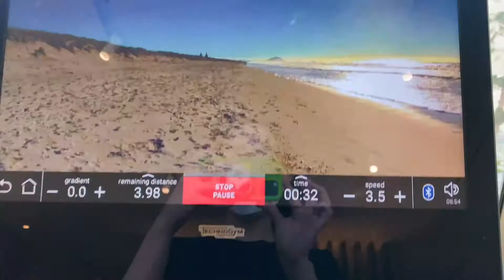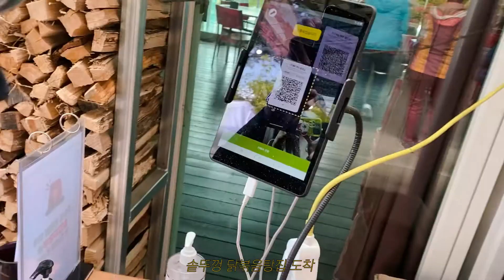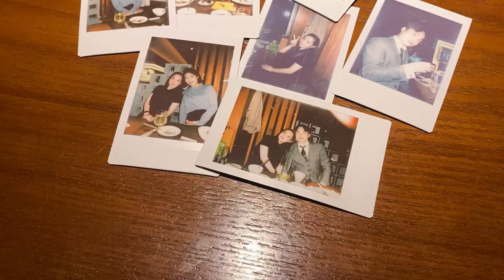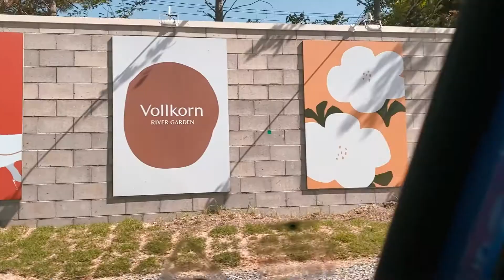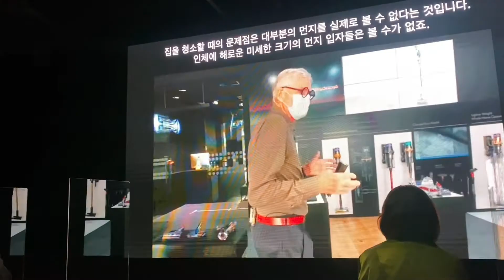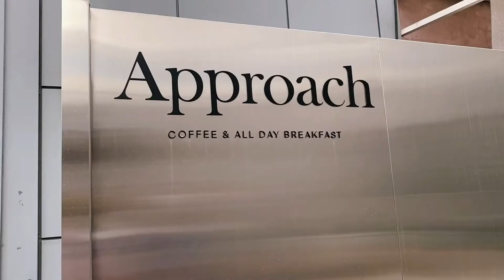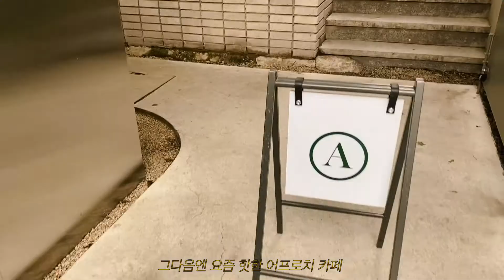핫플 마스터의 5월 브이로그 (신용산 핫플투어, 박장어부바, 글램핑, 가평 나들이, 에르메스 전시, 무신사 스탠다드) | 거기서연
또 먹기만 한 것 같은 5월.. 브이로그 대방출합니다

00:25 인천
인천 중구 영종해안남로321번길 186복사

01:45 송도
인천 연수구 테크노파크로111번길 8 104호

04:23
가평군 설악면 어비산길99번길 67-13

06:00
가평군 설악면 유명로 1616

07:10
강남구 논현동 85-4

08:28
남양주시 와부읍 경강로 908

09:26 폴콘 리버가든팔당
남양주시 와부읍 팔당리 434-29

10:04
강남구 논현로176길 22

12:41
강남구 도산대로51길 22

13:39 포천 글램핑장
포천시 관인면 냉정리

16:29 포천
포천시 가산면 포천로 582

16:33 에르메스 전시 성수

17:08
강남구 압구정로4길 27-2

17:55
용산구 한강대로46길 11

18:59 어프로치 카페
용산구 한강대로40길 18-3

19:46 무신사스탠다드 플래그십스토어
마포구 양화로 144